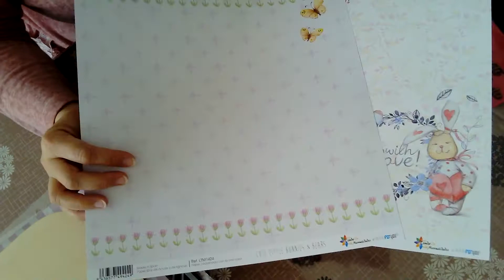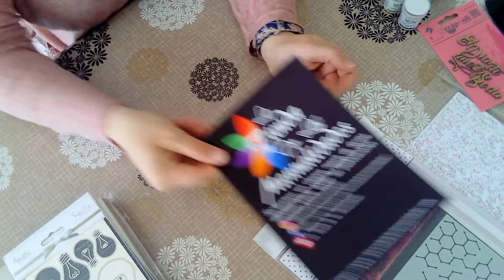Compritas y más compritas